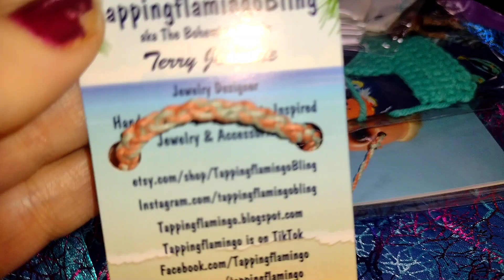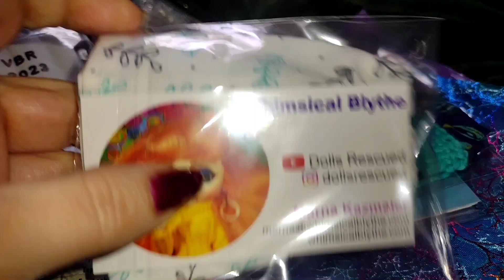virtual Blythe retreat goodie bag @TammyPowley @tappingflamingo